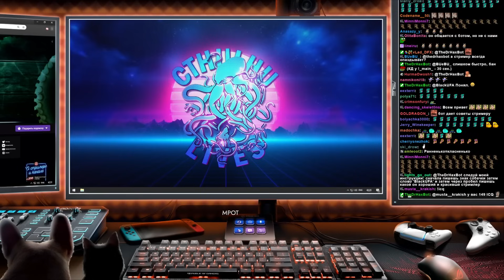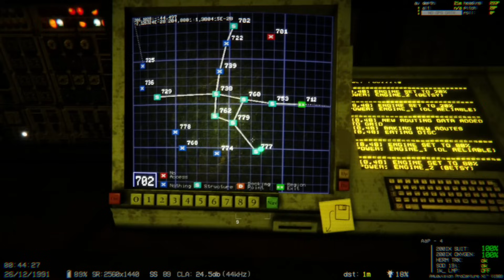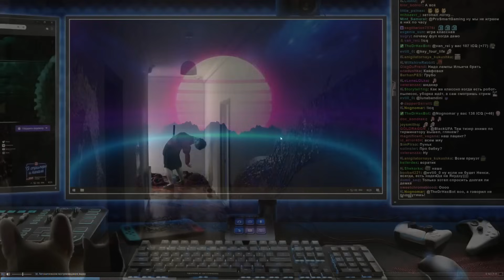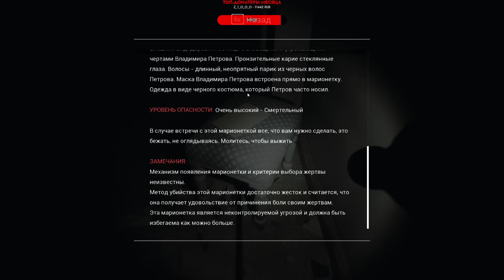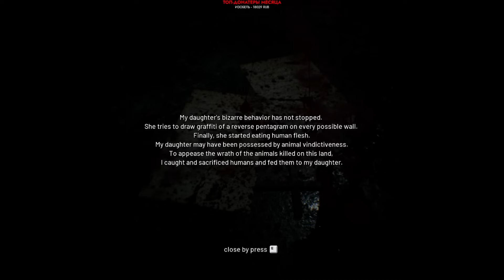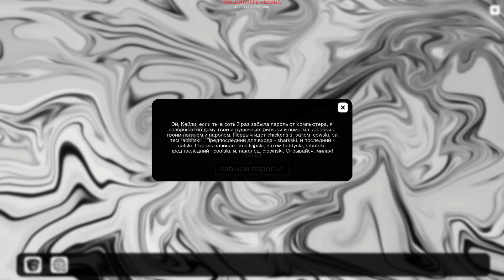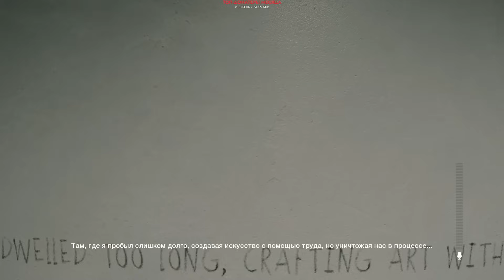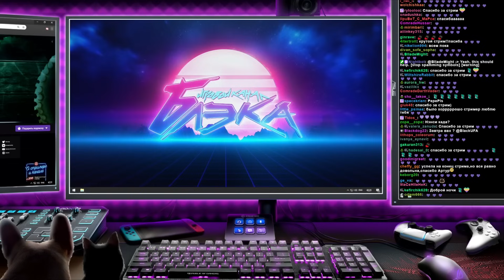[Перезалив в норм звуком] Маленькие хорроры и Supernatural прохождение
Таймкоды от TheDrHax

0:49 - Интро
5:34 - Стримлер

*Full Fathom (демо)*
11:20 - Меню
16:23 - Игра
1:01:14 - +уши

1:34:03, 2:59:34 - Трейлер Supernatural

*Fork Road*
1:34:46 - Меню
1:35:04 - Игра

*Alessia's Dollhouse*
2:28:25 - Меню
2:29:14 - Интро
2:30:16 - Игра

*Agujero*
3:01:35 - Меню
3:02:28 - Игра

*Phantoms*
3:20:51 - Меню
3:23:47 - Интро
3:24:38 - Игра

*CRUELTY*
3:34:23 - Меню
3:35:06 - Интро
3:36:55 - Игра

*Supernatural*
4:06:08 - Меню
4:11:03 - Интро
4:13:23 - Игра

Главы (для плеера)

0:00 - Начало
5:34 - Стримлер
11:20 - Full Fathom (демо)
1:34:46 - Fork Road
2:28:25 - Alessia's Dollhouse
3:01:35 - Agujero
3:20:51 - Phantoms
3:34:23 - CRUELTY
4:06:08 - Supernatural

Откройте страницу стрима в архиве, чтобы посмотреть это видео с чатом и таймкодами :)